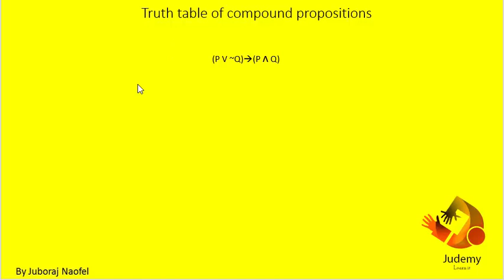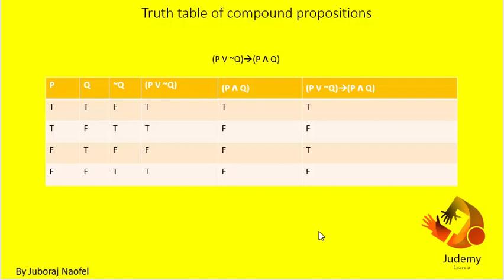6-Truth tables of compound propositions-Discrete Mathematics- Judemy Bangla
Truth tables of compound propositions